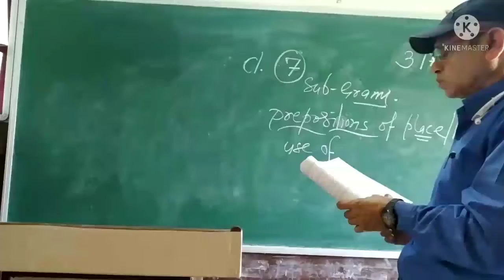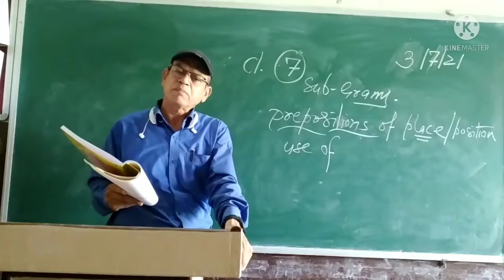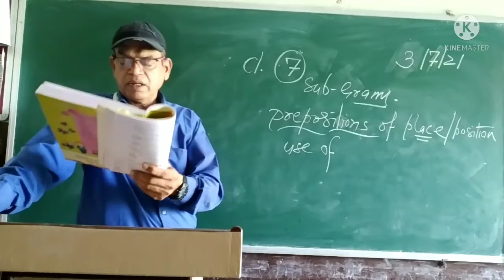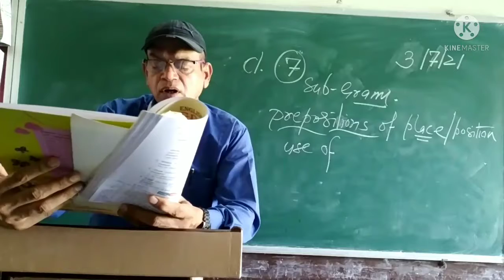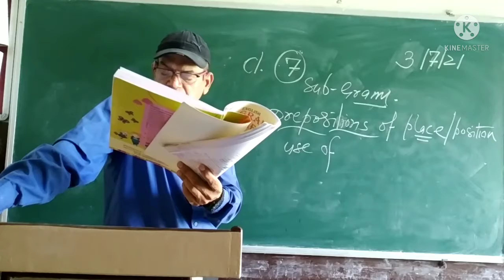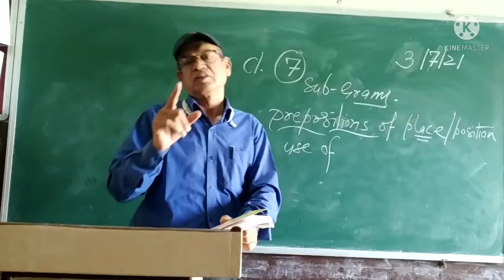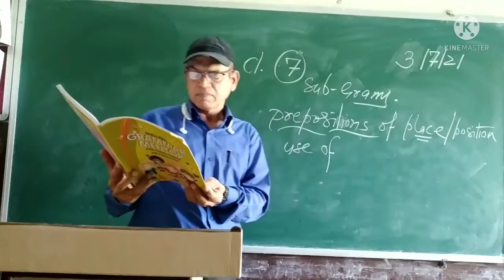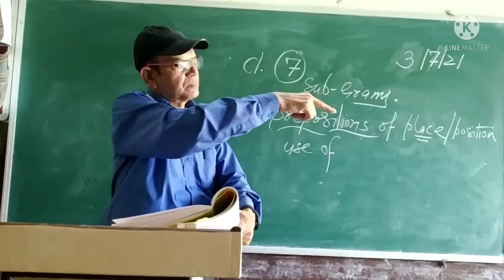Day 21 cl 7 ESSS Tonk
Lesson 6,,,, prepositios,, 3/7/21